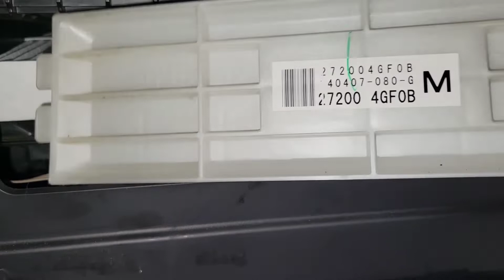How to remove replace air filters infiniti Q50